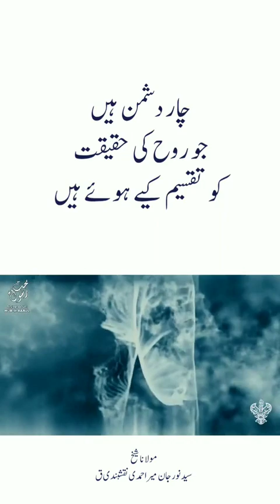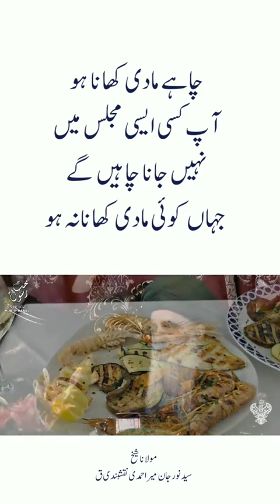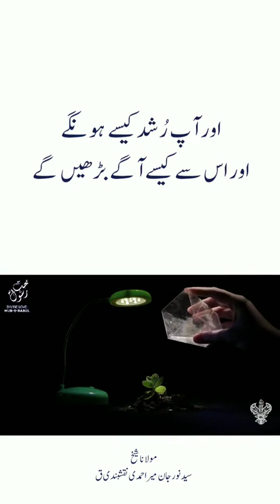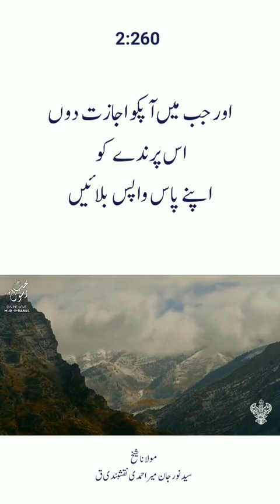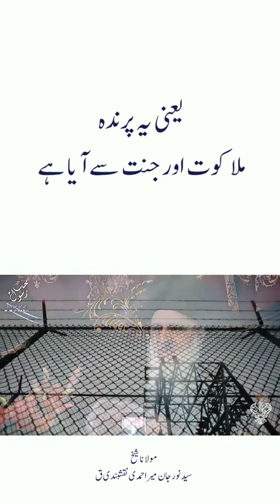روح کے چار دشمن The Four Enemies of the Soul ق ص ع